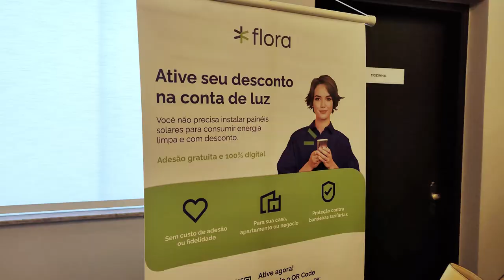23º Encontro do CMEC - Conselho da Mulher Empreendedora e da Cultura de Sorocaba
Teve história, teve emoção e teve muita alegria, esse foi o nosso Encontro de maio!

Unimos este mês tão importante dedicado às mães junto com o assunto que mais amamos, o empreendedorismo feminino, para um Talk Show encantador com as convidadas Beth Bonilha, Roberta de Souza, Tatiana Holtz e mediação de Laura Brugnerotto.

Até o próximo Encontro!